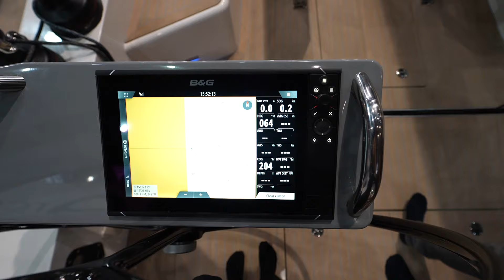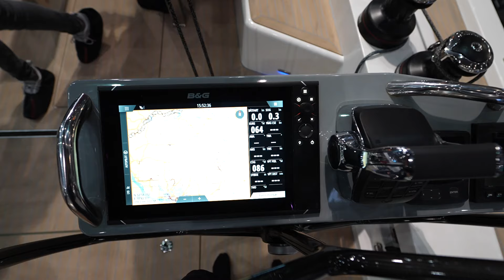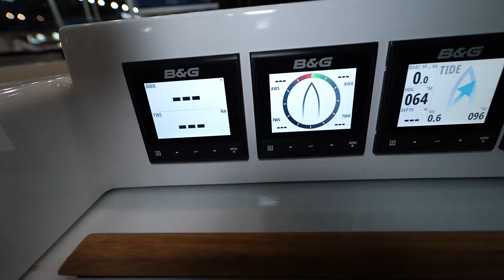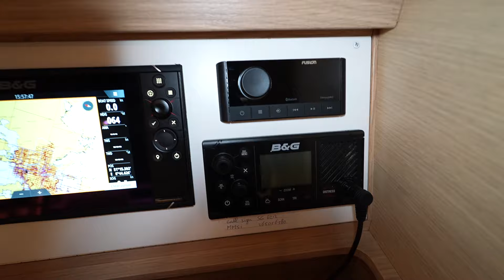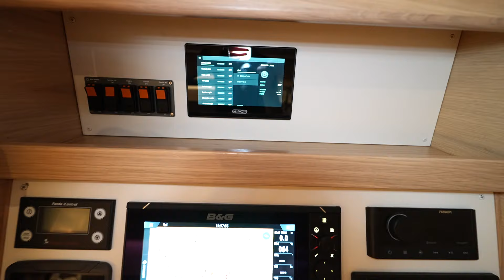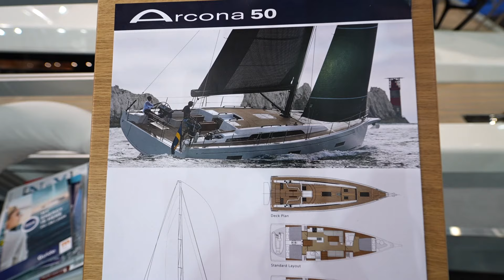15 meters Sailing boat 2024 - Arcona 50